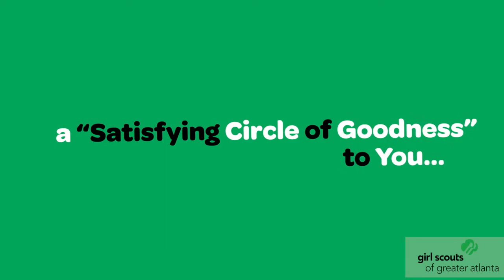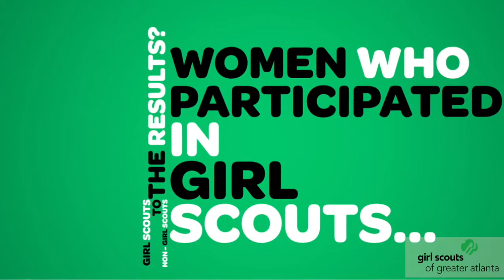Womenetics Supports Camp CEO